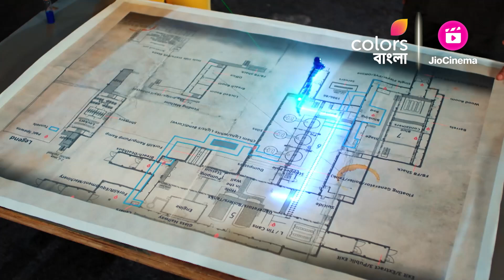Naagin S6 | নাগিন S6 | Mahek Calls Yeti To Kill Pratha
Mahek calls Yeti to the factory when Kiara is alone. She stays hidden and watches as the Yeti hurts Kiara. She waits to see whether Kiara is Pratha.

Naagin (Bengali) revolves around the life of an ichchandhari naagin who will go to any extent to avenge the death of her loved ones and protect the Naagmani. Venomous betrayals, bone-chilling vengeance and passionate love stories weaved into an epic saga… that’s what makes the legacy of Naagin worth watching.